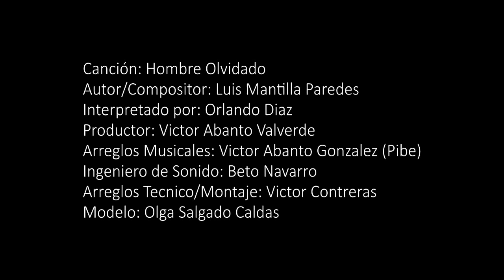Hombre Olvidado - Orquesta Via Latina (Trujillo/Perú)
Productor: Victor Abanto Valverde
Arreglos Musicales: Victor Abanto Gonzalez (Pibe)
Ingeniero de Sonido: Beto Navarro
Arreglos Tecnico/Montaje: Victor Contreras
Modelo: Olga Salgado Caldas